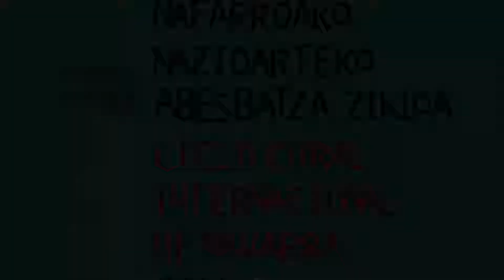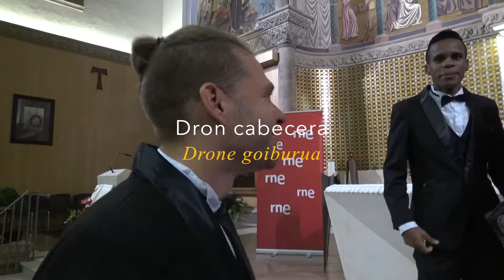ENTREVOCES LA HABANA CUBA